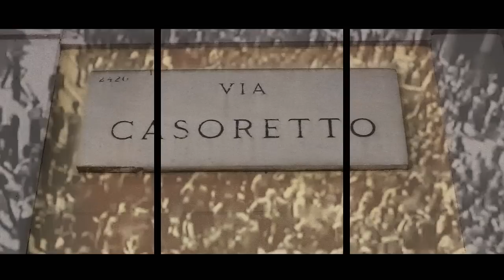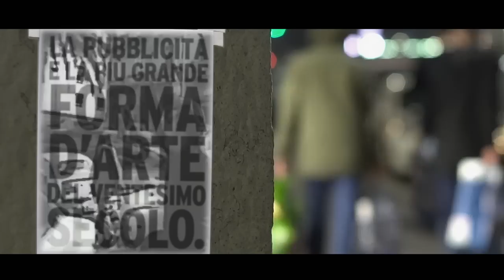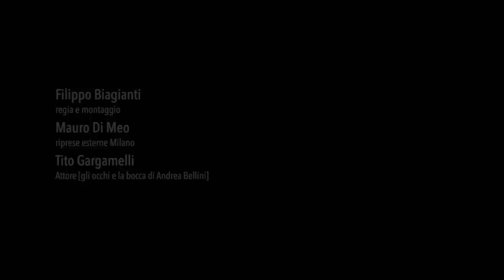Spartiti - Servizio d'ordine (Official Video)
SERVIZIO D'ORDINE è il primo singolo e video estratto dal nuovo EP omonimo di SPARTITI, il duo composto da Jukka Reverberi dei Giardini di Mirò e Max Collini degli Offlaga Disco Pax.

I muri odierni del quartiere Casoretto di Milano, luogo dove si svolgono gli eventi narrati dal testo del brano (tratto dal romanzo “La banda Bellini” di Marco Philopat), diventano il luogo dove proiettare la memoria storica degli anni settanta.
Le strade del Casoretto non sono più gli impetuosi fiumi del conflitto sociale seguito al Sessantotto, ma la loro quiete apparente porta dentro di sé quello che è stato, mentre gli occhi di Andrea Bellini ci guardano, perché l’amor mio non muore...

Il video è stato realizzato e montato da Filippo Biagianti ed è dedicato ad Andrea Bellini, scomparso di recente.

Il romanzo "La banda Bellini" di Marco Philopat, da cui è tratto il testo, è stato pubblicato da AgenziaX.
Ringraziamo l'autore e l'editore per la gentile concessione e la grande disponibilità.

Il nuovo Ep SERVIZIO D'ORDINE esce per Woodworm label con distribuzione Audioglobe il 23 Gennaio 2017.

SERVIZIO D'ORDINE ep
Registrato da Bruno Germano al Vacuum Studio di Bologna nel dicembre 2016.
Produzione artistica: Jukka Reverberi e Bruno Germano
Missaggio: Bruno Germano
Masterizzazione: Davide Barbi